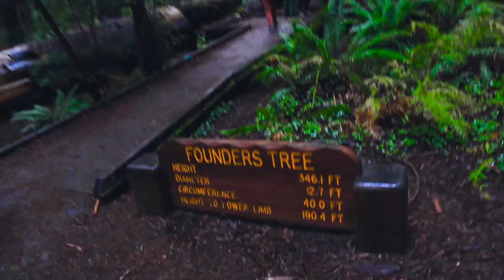HOW cigars bring PEOPLE together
Today, we look at why Cigars make you a better person, with potentially closer relationships with others. Also, we look at a banana slug, and gorgeous tree's.

My favorite cigar lighter

Cheap Cigar Lighter
Expensive Cigar Lighter
Cool Pipe Lighter
Expensive Pipe Lighter
Nifty Humidor Jar
Travel Humidor
Cigar Punch